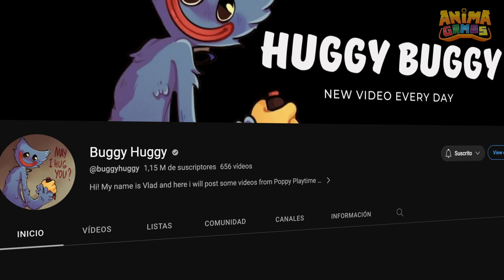NO ENTRES A LA GUARIDA DE LOS PERSONAJES SECRETOS DE GARTEN OF BANBAN 4 !! 😱 Anima Games 🎮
Hoy en Anima Games, Sergio reacciona a Buggy Huggy, pero en esta ocasión descubrimos secretos de Garten Of Banban 4, todos los personajes nuevos de Garten Of Bambam Capitulo 4, los 100 personajes de Garten Of Banban 4, el cuarto secreto de Happy Freya, el cuarto secreto de Happy Frank´s, el cuarto secreto de Chewy Chuck, Sheriff Toadster, el cuarto secreto de Sheriff Toadster en Garten Of Ban ban 4, el cuarto secreto de Hairy Mairy, el cuarto secreto de Joking Jessy, Coach Pickaleena VS Joking Jessy, el cuarto secreto de Woolius Julius, encuentro los personajes secretos de Garden Of Banban 4, descubro los nuevos personajes de Garden Of Bambam 4, desbloqueo los nuevos personajes de Garden Of Ban ban 4.